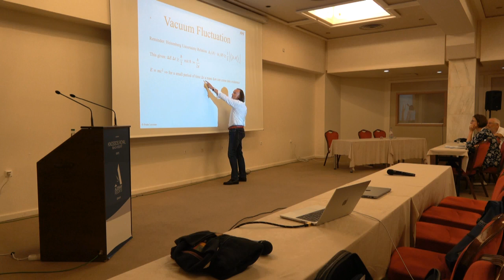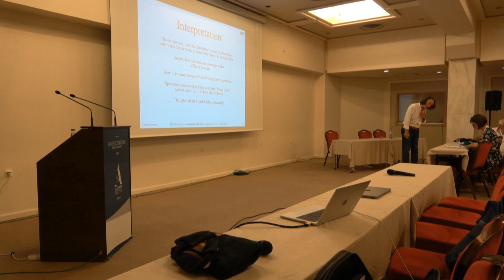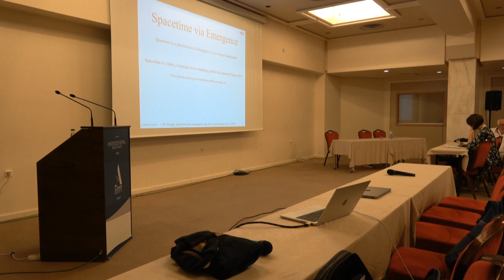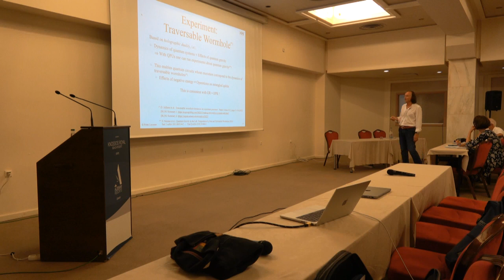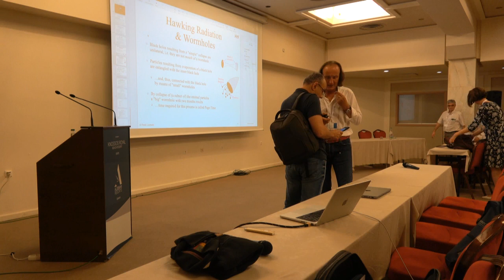"Black Holes, Wormholes and Entanglement (2)", Frank Leymann (U of Stuttgart, IAAS) SummerSOC 2023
"Black Holes, Wormholes and Entanglement (2)", presented by Frank Leymann (U of Stuttgart, IAAS) in the 17th Summer School on Service Oriented Computing which was held in Crete 26th June till 1st July of 2023